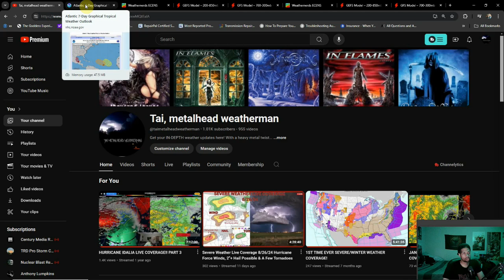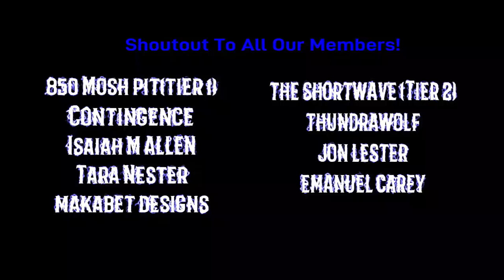Tropical Outlook 9/7/24 Atlantic Flaring Up Again...As Well As... The Pacific?!? Land Threats??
Just as we got skeptical of tropical development, The Atlantic starts to do this of course... The Pacific is also showing interesting signals with its potential invest areas. Some of these may pose a threat to land, but we'll see in due time. Follow up updates are likely!